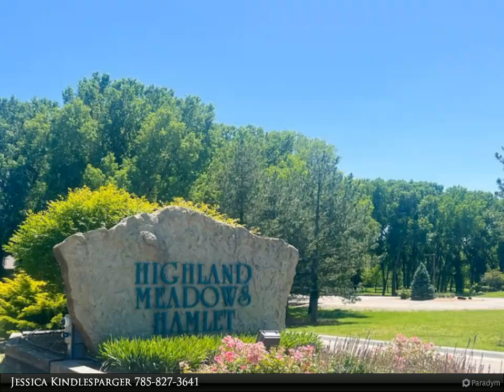Coldwell Banker Antrim-Piper Wenger Realtors - 00000 Aberdeen Ln, Salina KS 67401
Please enjoy this property video created by Coldwell Banker Antrim-Piper Wenger Realtors

Don't miss this opportunity to build your dream home in Highland Hamlet Meadows. At approximately 22,198 sq. ft, this lot boasts amazing views of the pond with potential for daylight/walk-out basement. Located along The Smoky Hill River, this subdivision offers walking trails, playground and peaceful country like setting. No special assessments. HOA dues $60.00/month.

Jessica Kindlesparger
Coldwell Banker Antrim-Piper Wenger Realtors